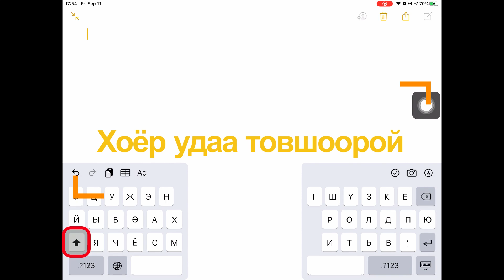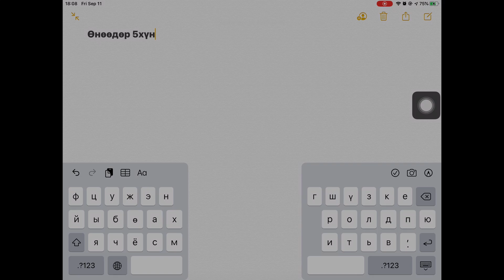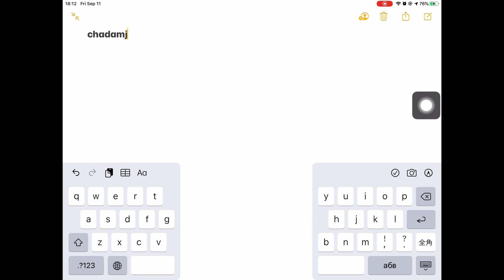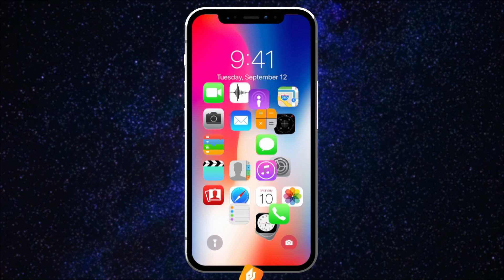[ iphone utas hyalbar bichih arga ] iphone хэрэглэгчийн мэддэг байх ёстой шилдэг 3 арга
iphone ipad ашигладаг хүмүүс тэр бүр мэдээд байдаггүй хурдан хялбар бичих аргуудаас бичлэгтээ орууллаа.

※Зарим аргыг iOS 13~ хойш ашиглах боломжтой.